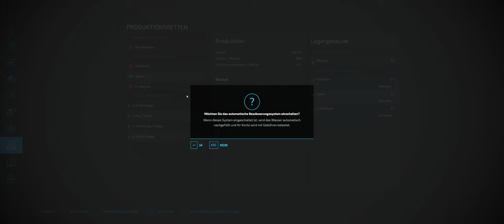LS 22 #023 Willkommen in Polen